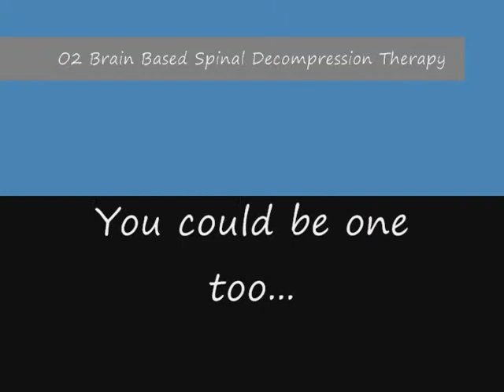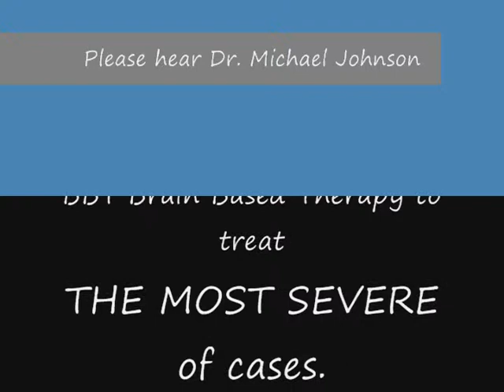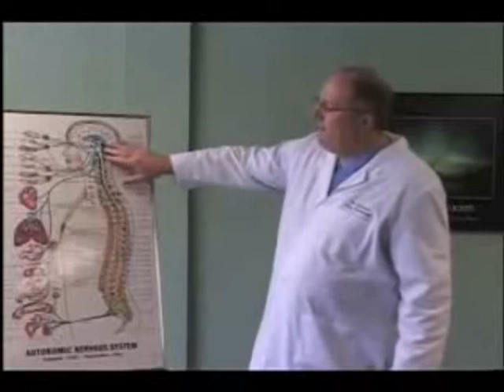Spinal Decompression Therapy Part 1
A testimonial from a patient at Smith Family Chiropractic & Acupuncture, Inc. in Bentonville, Arkansas 72712. We utilize specialized Neurologic treatment of Spinal Decompression therapy and BBT or Brain Based Therapy with Laser to treat and help our patients.